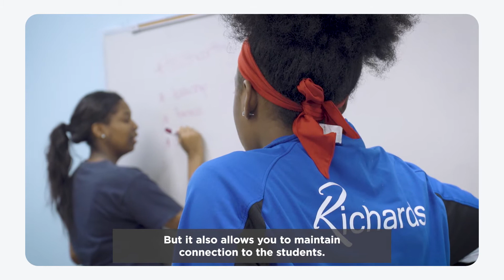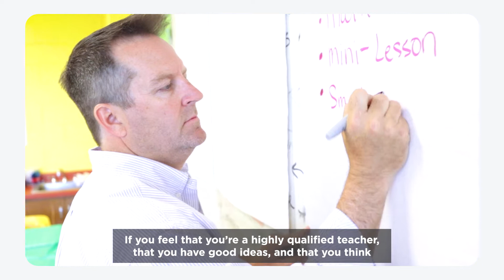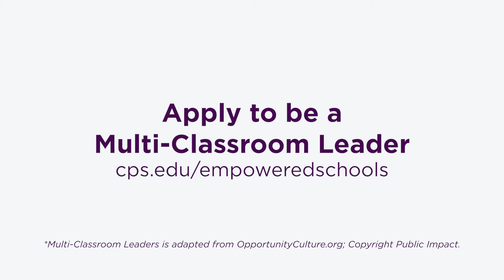CPS Multi-Classroom Leaders on Distributed Leadership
Empowered Schools in CPS are redefining how schools are led. Through the application of distributed leadership practices, talented CPS teacher leaders, known as Multi-Classroom Leaders* (MCLs), work hand-in-hand with administrators to improve student achievement and create a work environment aimed at growing instructional practices.

How impactful is this approach? Watch now and hear from CPS MCL's reflect on how becoming an Empowered School changed their teaching practices and school cultures for the better.

Want to become a Multi-Classroom Leader in CPS? to learn more.

*Multi-Classroom Leaders is adapted from OpportunityCulture.org; Copyright Public Impact.CP